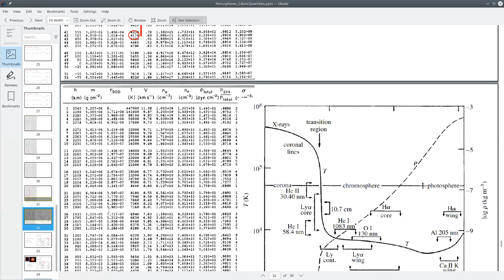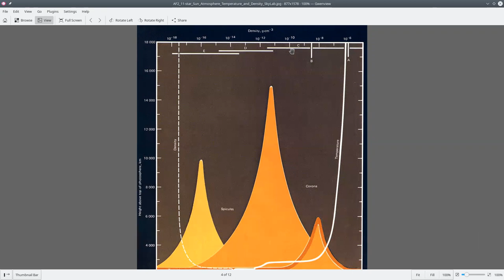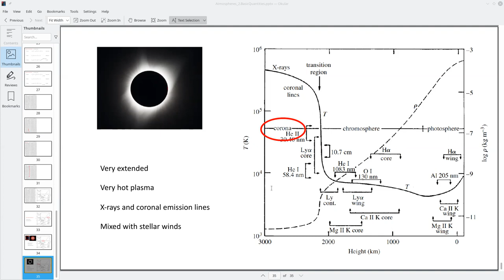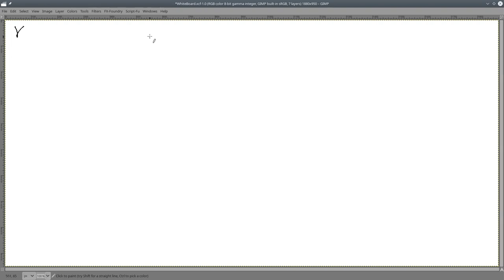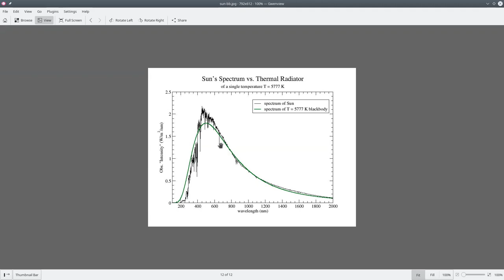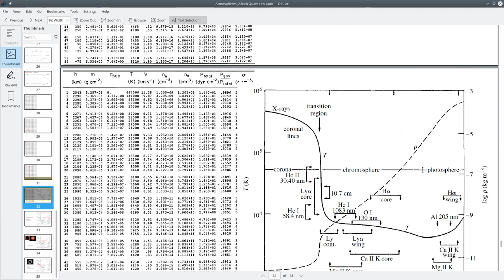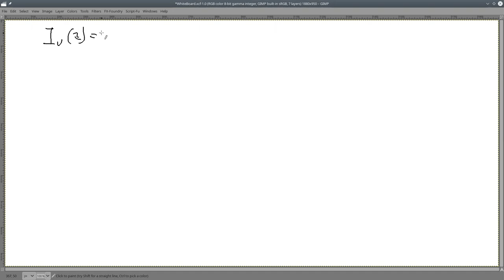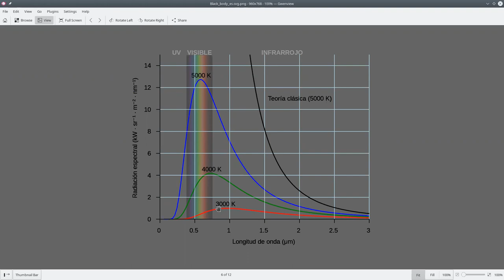Astrofisica2 2021/2 UCN clase 36 AE: Ecuaccion del Transporte Radiativo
clase 36
Ecuaccion del Transporte radiativo en atmosferas estelares
Eccuacion integral